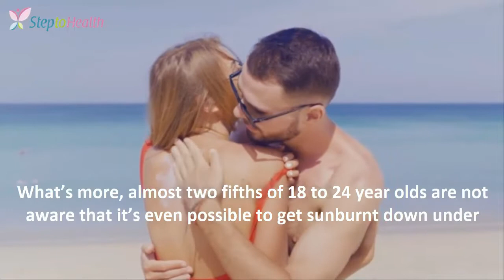How to Protect Yourself When Sunbathing Naked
Almost a third of Britons dare-to-bare and reveal they prefer to wear no clothes while on holiday. With naturist beaches fast becoming the new travel hotspots, getting that all over tan is more popular than ever before. This trend looks set to continue with 27 per cent of 18 to 24 year olds choosing to one day getting their kit off, saying they are up for it in the future. When it comes to sunbathing ‘au natural’ 31 per cent prefer tanning naked. However burning one’s bits is the reality for most so how can you protect yourself when tanning in the nude?

Research from Hotels.com and the British Skincare Foundation looked at Britons attitudes to sunbathing in the buff. It found that half of those surveyed over 55, admit they don’t always use sun protection when exposing those sensitive areas to the sun.
contained on Step to Health channel are provided
for general and educational purposes only and do
not constitute any legal, medical or other
professional advice on any subject matter. These
statements have not been evaluated by the FDA
and are not intended to diagnose, treat or cure
any disease. Always seek the advice of your
physician or other qualified health provider prior
to starting any new diet or treatment and with
any questions you may have regarding a medical
condition. If you have or suspect that you have a
medical problem, promptly contact your health
care provider.
Without My permission you are copyright  my channel videos i am also report your channel videos.